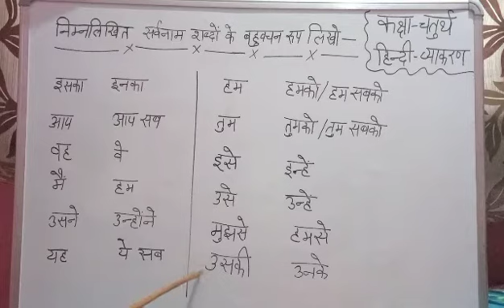Class 4th Hindi सर्वनाम Part 09